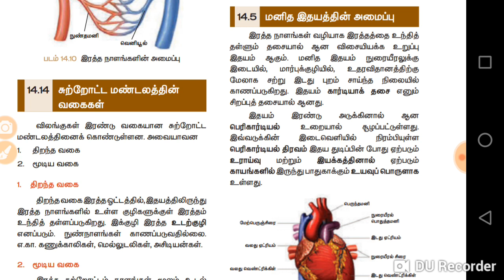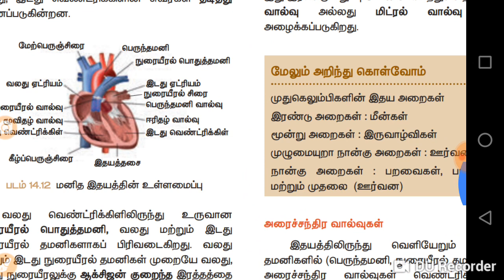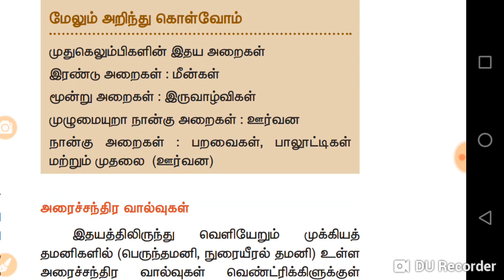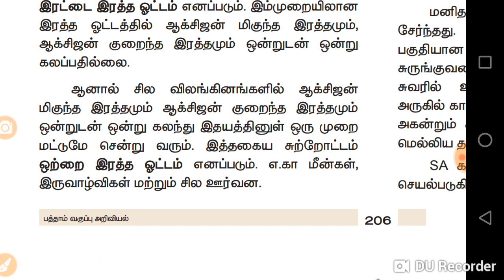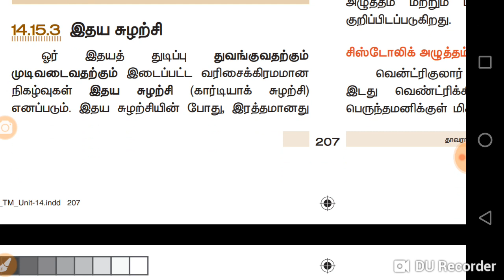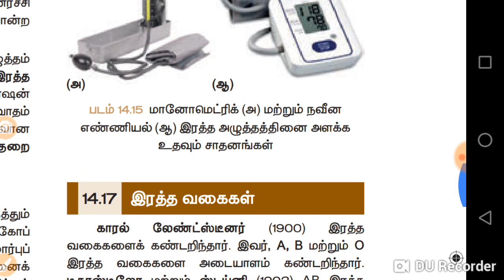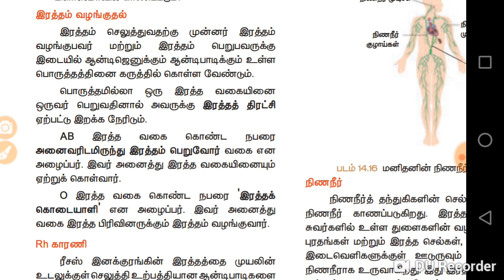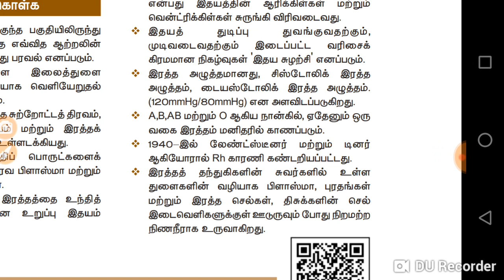10th new book science. Lesson 14.15. இரத்த சுழற்சி மண்டலம்.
10th new book science. Lesson 14.15. இரத்த சுழற்சி மண்டலம்.